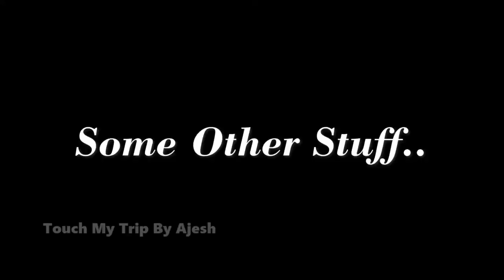Mattancherry Dutch Palace | Mattancherry Palace Museum - Fort Kochi Tourist Places / Ernakulam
Query Solved:
Mattancherry | mattancery tourist places | tourist places in kochi | mattanchery kochi tourism | Dutch palace |

Mattancherry is a locality in the city of Kochi, India. It is about 9 km south-west from the city center. It is said that the name Mattancherry comes from "Ancherry Mattom", a ''Namboodiri illam'' which the foreign traders then pronounced it as Matt-Ancherry, gradually became Mattancherry. The place where erstwhile 'Ancherry Mattom' located is now a Tamil Brahmin settlement.
The Palace was built and gifted by the Portuguese as a present to the king of Cochin around 1555. The Dutch carried out some extensions and renovations in the palace in 1663, and thereafter it was popularly called Dutch Palace. The rajas also made more improvements to it. Today, it is a portrait gallery of the Cochin Rajas and notable for some of the best mythological murals in India, which are in the best traditions of Hindu temple art. The palace was built to appease the king after they plundered a temple nearby.
The landing of Vasco da Gama, the Portuguese explorer at Kappad in 1498 was welcomed by the Kochi rulers. They were given exclusive right to construct factories. The Portuguese repulsed the repeated attacks of the Zamorians and the Cochin Rajas practically became vassals of the Portuguese. The influence of the Portuguese were supplanted by the Dutch and they took over Mattancherry in 1663. Subsequently, the area was taken over by Hyder Aliand still later by the British East India Company

Paradesi Synagogue is the oldest active synagogue in the Commonwealth of Nations, located in Kochi, Kerala, in South India. Constructed in 1567, it is one of seven synagogues of the Malabar Yehudan or Yehudan Mappila people or Cochin Jewish community in the Kingdom of Cochin.Paradesi is a word used in several Indian languages, and the literal meaning of the term is "foreigners", applied to the synagogue because it was built by Sephardic or Spanish-speaking Jews, some of them from families exiled in Aleppo, Safed and other West Asian localities. It is also referred to as the Cochin Jewish Synagogue or the Mattancherry Synagogue

Touch My Trip By Ajesh
JOIN US ON